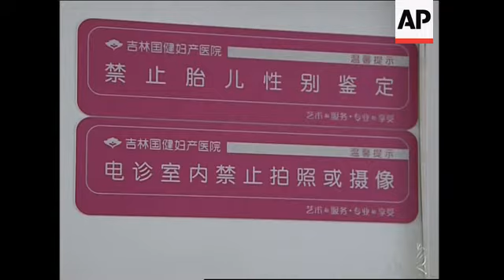Changing Face of China, AP focus on China's adult generation of "Little Emperors"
Changchun city, Jilin province, China - July 3, 2008
1. Close up of baby crying in bed
2. Wide of baby surrounded by grandparents and parents
3. Close of Grandmother looking at the baby
4. Medium of father passing baby to mother
5. Close, tilt down of mother feeding baby
6. SOUNDBITE (Mandarin), Ma Ning, Mother
"You know we have four old people in the family including my parents and the parents of my husband, and we (I and the husband) are only allowed to have only one baby, so all the attention will be given to this baby. Of course, older people at will certainly care a lot for the younger generation."
7. Close, pull out to wide of baby swimming in ring
8. Wide of father taking a photo of the baby swimming
9. Wide of a pregnant woman having a scan
10. Medium of doctor operating the scanning machine
11. Close of doctor holding the scanner on the pregnant woman's stomach
12. Wide of pregnant woman's husband watching the screen showing the baby moving
13. Close of sign of wall reading "It's forbidden to identify the gender of baby"
14. Wide of doctor talking to patient
15. SOUNDBITE (Mandarin), Zhang Meirong, Director of Jilin Guojian Maternity Hospital:
"The pregnant women and maternity nurses know a lot about baby delivery and they are getting more demanding on this now, and we can't even meet their requirements if doctors don't keep improving the skills and the service and equipment level of the hospital were not improved. To certain extend, the requirements from them actually helps us to improve our skill and service."
16. Wide of child watching other children playing at kindergarten
17. Medium of children playing on a slide
18. Wide, pan of a young pregnant couple walking towards their apartment
19. Wide of young couple sitting on a bed while talking to mother
20. SOUNDBITE (Mandarin), Teng Weinan, Changchun citizen from one-child family:
"There are three or four children in some other families and they can club together to support the old parents, but I am the only child in my family and I have to work alone to support my parents when they get older. Anyway, I have to try my best to do this."
21. Wide of young people walking on streets
Beijing, China,  March 6, 2008
22. Wide exterior of Great Hall of the People with red flags
23. Wide interior of people attending a group discussion
24. Medium of National People's Congress deputy speaking
25. SOUNDBITE (Mandarin), Ji Baocheng, Economist and Deputy of China's National People's Congress:
"As China has entered into a stage of low-fertility rate with its population and the number of population is still increasing at a very slow speed, we believe it is the time to re-plan and revise the current one-child policy in order to prevent the further spreading of the negative impact of the policy."
Changchun city, Jilin province - July 4, 2008
26. Wide of old people playing Taijij(shadowboxing) in a square
27. Wide of people playing Taiji
28. Close, pull focus of old people playing Taiji
STORYLINE:
Thirty years after China introduced the controversial one Child policy parents to be are pushing for the best service possible to help them with the birth of their off-spring and the grown-ups of the only child generation are feeling the pressure of having to look after their aging parents.
When 5-day-old baby Li Zimo wakes up and starts to cry, within a second, everybody from the family will rush to see him.
As the only child of the family, he has been at the centre of attention even before he was born.